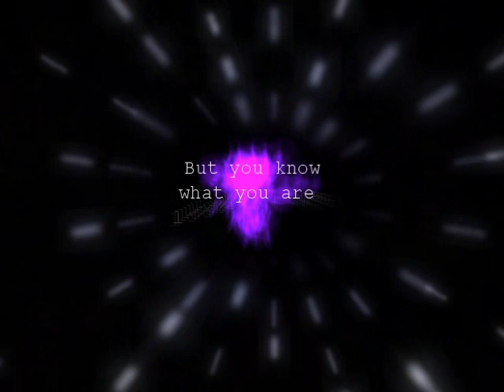Lego Destination Truth The Video Game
Watch Destination Truth on Syfy!